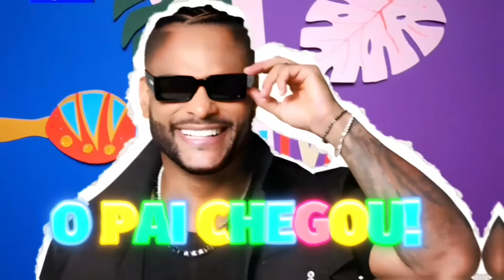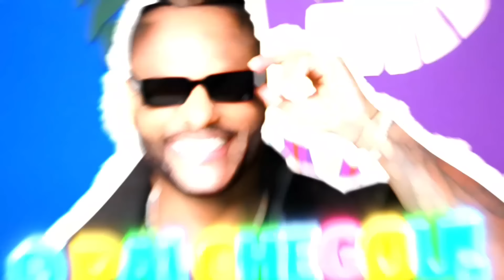PARANGOLÉ - CARNAVAL 2024 (O PAI CHEGOU NO SEU PAREDÃO) TONY SALLES PERNA BAMBA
1. PERNA BAMBA - (00:00)
2. FODE BEM - (04:02)
3. TOCA O TROMPETE - (06:46)
4. BAILE DO BRUXO - (09:34)
5. CALMA VAI DEVAGAR - (11:35)
6. METE SEU CACHORRO - (13:26)
7. PITBULL ENRAIVADO - (15:16)
8. POSTURADO E CALMO - (17:16)
9. BLOCO PAGODÃO DAS ANTIGAS - (19:09)
10. BLOCO 02 - (24:49)